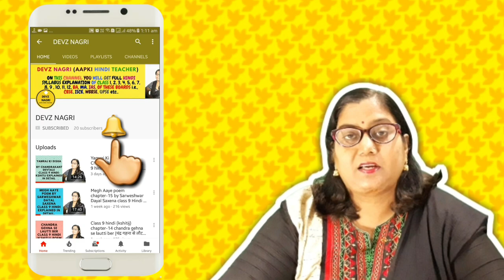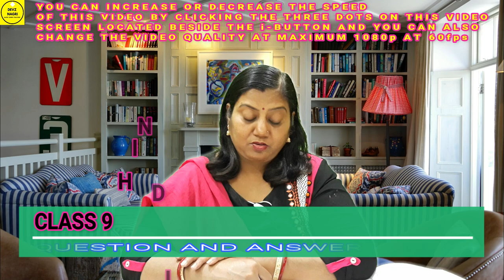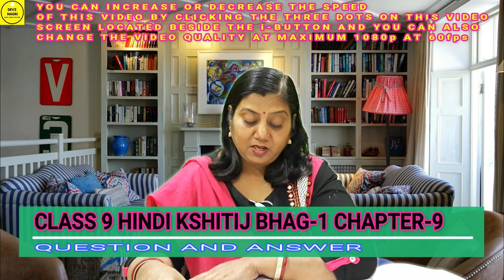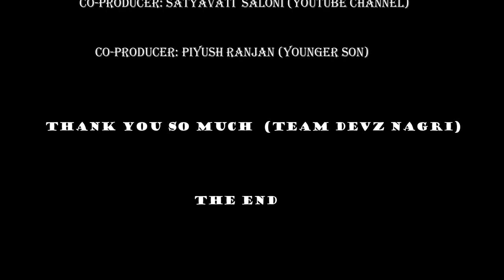Saakhiyan Avam Shabad | साखियाँ एवं सबद | QUESTION AND ANSWER | Class 9 Hindi Kshitij | DEVZ NAGRI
In this lesson i will teach Saakhiyan Avam Shabad | साखियाँ एवं सबद | QUESTION AND ANSWER | Class 9 Hindi Kshitij | DEVZ NAGRI. Listen each and every words carefully and fit every point in you mind. Make proper notes. You can pause and write the important points.

Shabad | सबद | By Kabir Class 9 Hindi Kshitij Bhag-1 Chapter-9 Line By Line Explanation In Detail

Chandra Gehna Se Lautti Ber Class 9 hindi (kshitij) chapter-14 |चंद्र गहना से लौटती बेर| Explained

Megh Aaye poem chapter-15 by Sarweshwar Dayal Saxena class 9 Hindi kshitij line by line explanation

Bacche Kam Par Jaa Rahe hai |बच्चे काम पर जा रहे हैं| Class 9 Hindi-Kshitij Chapter-17 Explanation

Do Bailon Ki Katha दो बैलों की कथा Class 9 Hindi Kshitij Chapter-1 Line By Line Explanation PART-1

Savle Sapno Ki Yaad | साँवले सपनों की याद | Chapter-4 Class 9 Hindi - Kshitij Explained in Detail👍

Nana Saheb ki Putri Devi Maina ko bhasm kar diya Gaya |नाना साहब की पुत्री देवी मैना| Kshitij CH-5

Premchand Ke Phate Jute | प्रेमचंद के फटे जूते | Class 9 Hindi Kshitij Chapter-6 Explained In Detail

Ek Kutta Aur Ek Maina |एक कुत्ता और एक मैना| -Class 9 Hindi - Kshitij Chapter-8 Explained In Detail